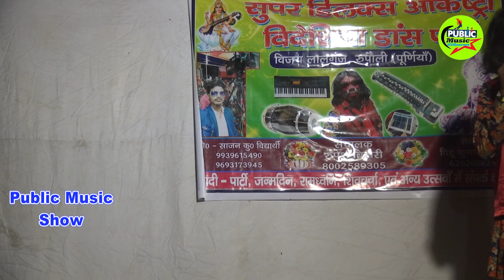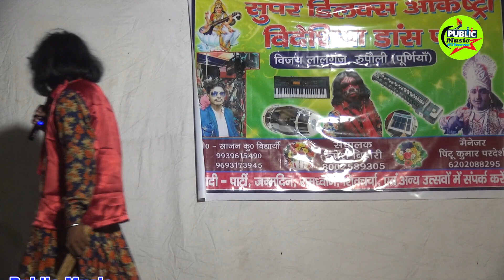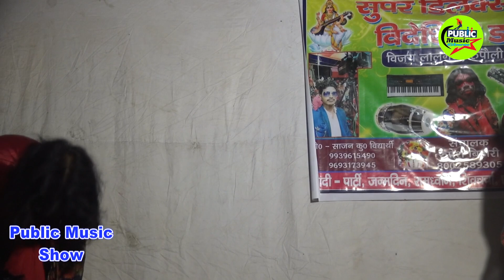अंगिका मैथिली नाच! भाग_13!Angika Nachprogram🔥 गोपी चंद एंड सौतेली बहन Maithilinach 2022